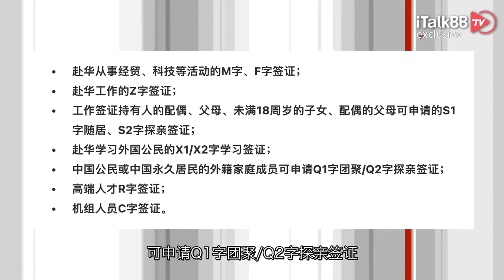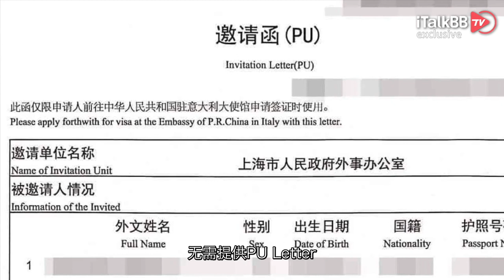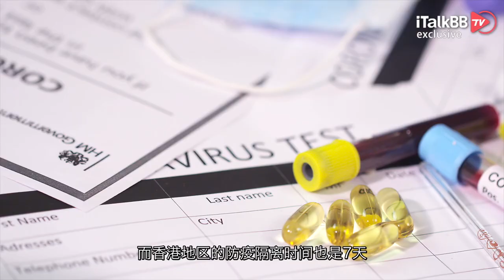时隔3年！中国重启探亲签证！“奇技淫巧”半价购回国机票…多地隔离政策也随之改变…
自从疫情以来，中国政府随即关闭了对外探亲访友签证，一时间让很多身在海外且持有外国护照的华人无法入境中国，仅有非常少部分人可以申请人道主义签证入境。但现如今随着疫情的好转，以及全球多个国家对待境外游客的开放态度，大批赴华签证也正在慢慢放开，现如今入了外籍的华人们，终于可以回到自己的母国了。与此同时，也有华人发现了回国新”捷径“，用这种办法买机票，费用可省下一半.

要知道，从2020年3月开始，中国外交部就暂停了外国人持有效签证入境中国。在这2年多以来，小编身边就有不少人因为没有赴华签证，而无法回国与家人团聚，甚至有些人都无法与濒临离世的亲人们见上最后一面，因为新冠疫情而带来的这种遗憾，在未来没有任何补救的可能性。但最近，多个中国驻外使馆优化了外国人赴华的签证政策，其中放开了工作签证与探亲签证的申请与审批，这让很多期盼申请签证回国的华人同胞们，看到了希望与曙光。